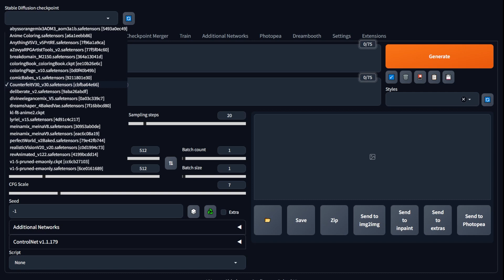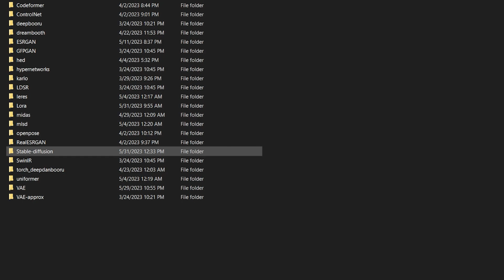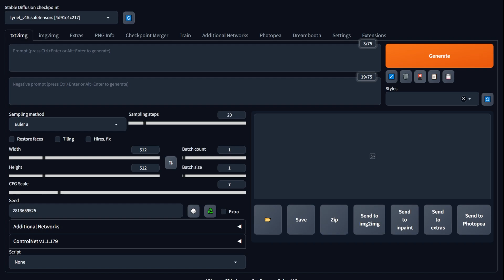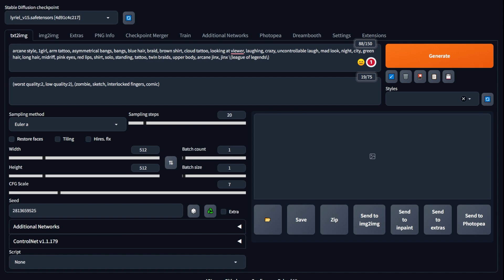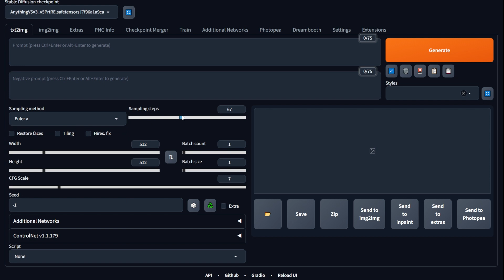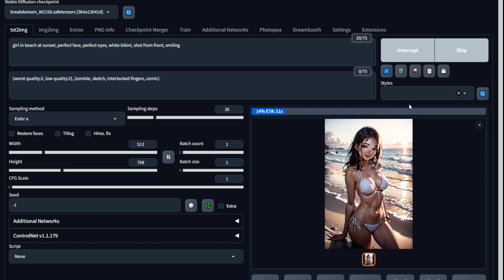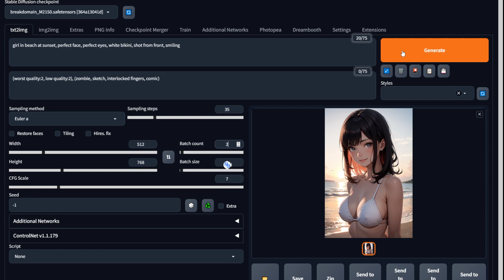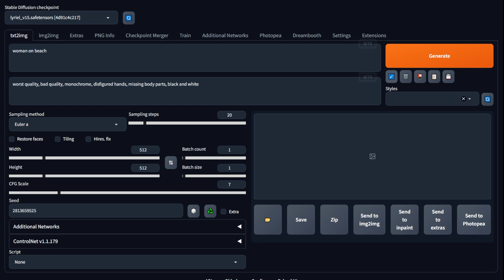Stable Diffusion Beginner Guide - EVERY txt2img Setting Explained!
In this video I’m going to explain EVERY part of the txt2img section of Stable Diffusion webui you need to know about to generate amazing AI art. We won’t be speaking about any extensions, BUT I will go through all the basic settings of text to image generation and explain them in detail.

00:00 - Intro
00:27 - Checkpoints
01:24 - Prompting
02:14 - Prompt Tools
02:35 - Using LORAs
03:34 - Styles
04:09 - Sampler And Sampling Method
04:49 - Sampling Steps
05:23 - Restore Faces, Tiling, Hires
06:29 - CFG Scale
07:07 - Batch Count vs Batch Size
07:41 - Seed

Negative Prompts: (worst quality:2, low quality:2), (zombie, sketch, interlocked fingers, comic)